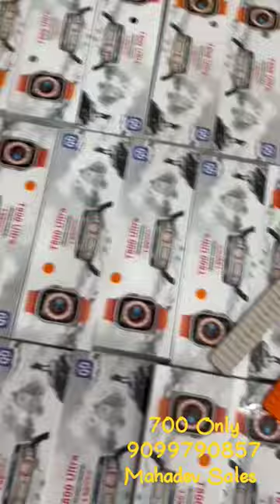T800 Ultra Smart Watch 700 Only Mahadev Sales!